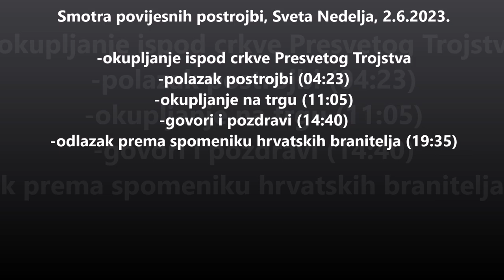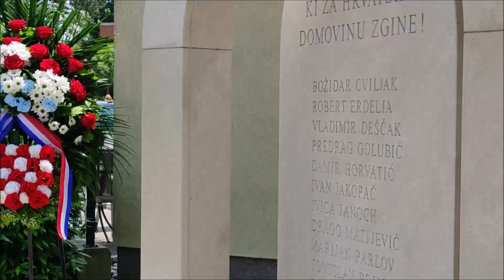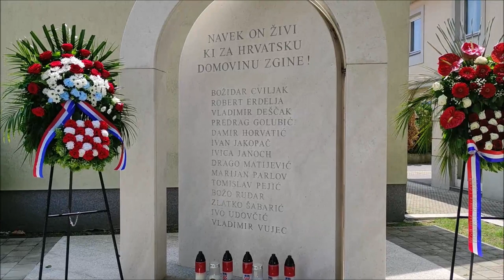Smotra povijesnih postrojbi, Sveta Nedelja, 2.6.2023.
-okupljanje ispod crkve Presvetog Trojstva
-polazak postrojbi (04:23)
-okupljanje na trgu (11:05)
-govori i pozdravi (14:40)
-odlazak prema spomeniku hrvatskih branitelja (19:35)